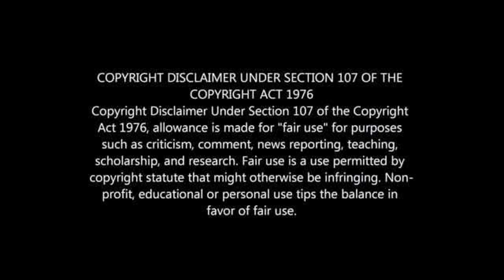PSL COACHES WHO ARE PHYSICALLY FIT